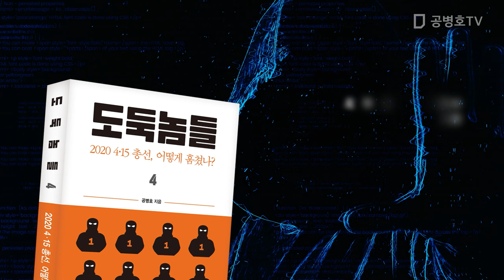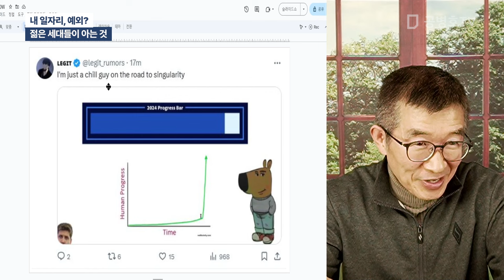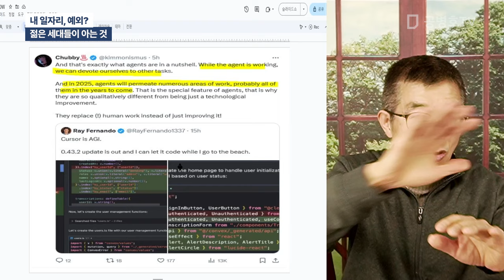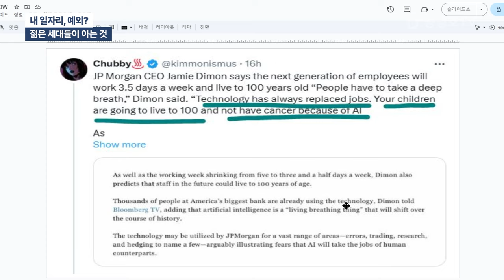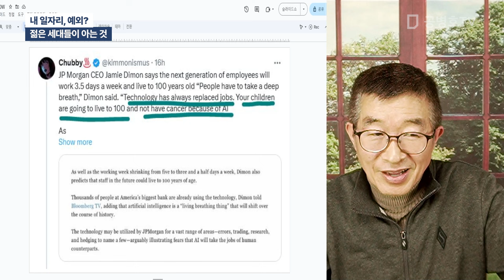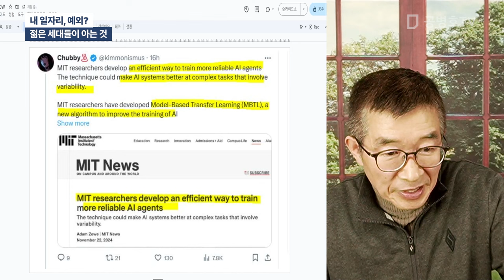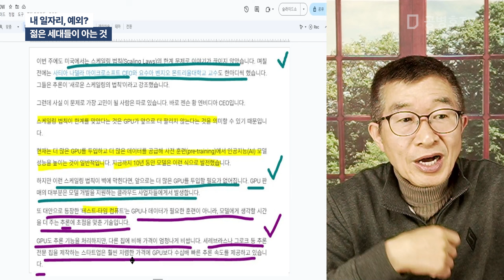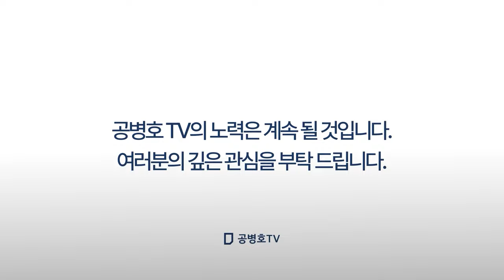내 일자리, 예외? / 젊은 세대들이 아는 것 [공병호TV]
Bitcoin : 3MTW849AkP2ftLeSK2teZHMmzLu7Z83s9U